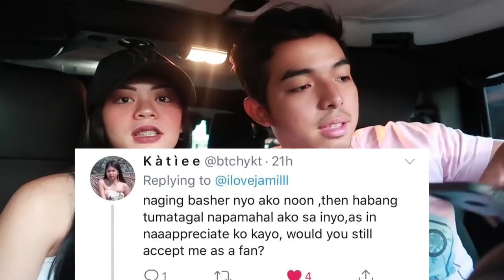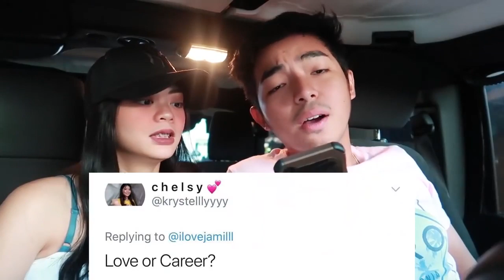HOW MUCH DO WE EARN 7 MILLION PER MONTH#jamill